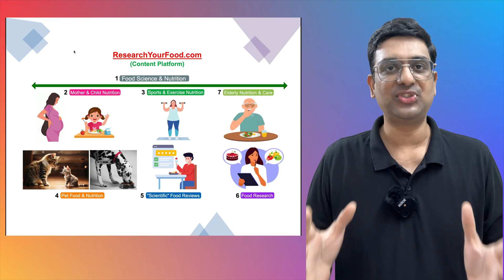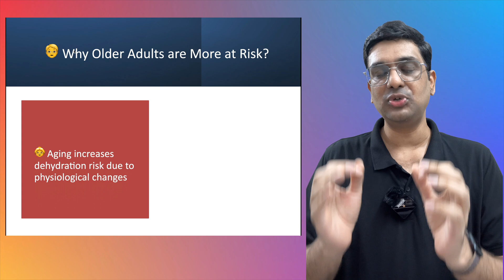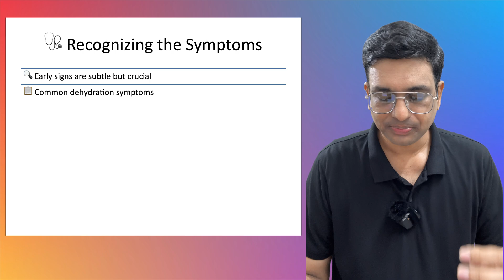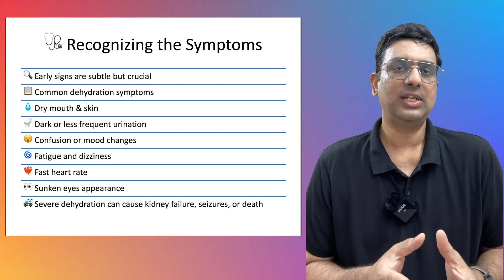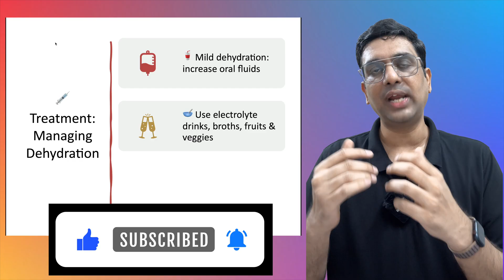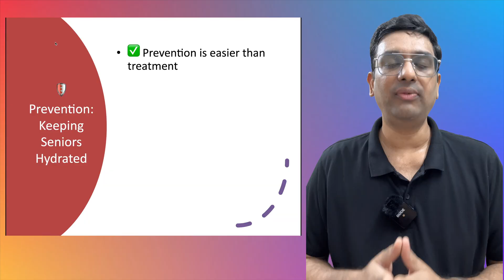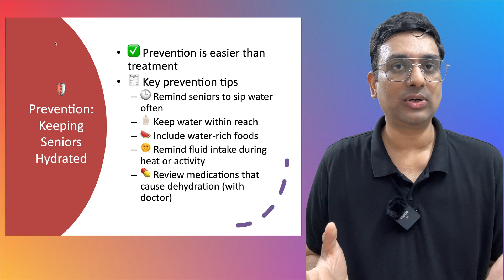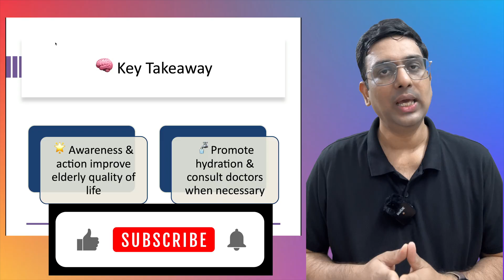10 Dangerous Signs of Dehydration in Older Adults You Must Know!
Dehydration is preventable, and understanding its symptoms, causes, and preventive measures can significantly enhance the quality of life for older adults. Always encourage regular fluid intake and seek medical advice promptly when needed.

This video script is written and presented by Mr. Prashanth Cheruku, a qualified Food Technologist with an M.Tech degree from IIT Kharagpur. He has more than 12 years of experience in the field of food science and nutrition. He is also a certified Sports & Performance Nutritionist.